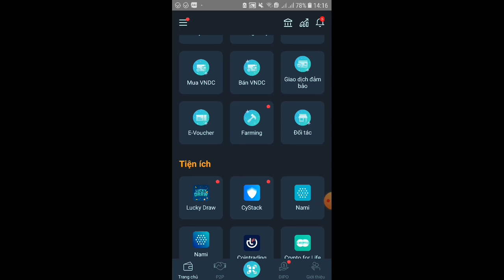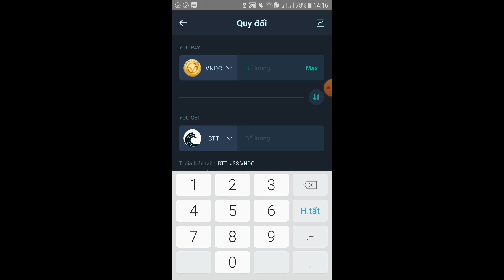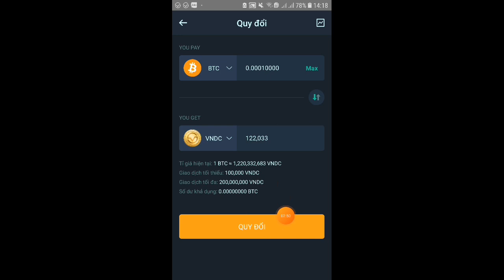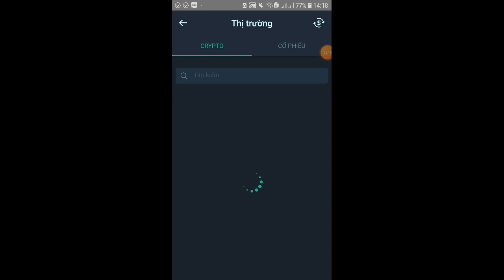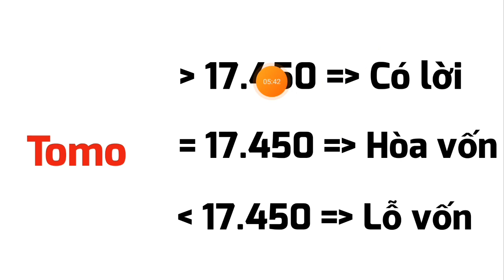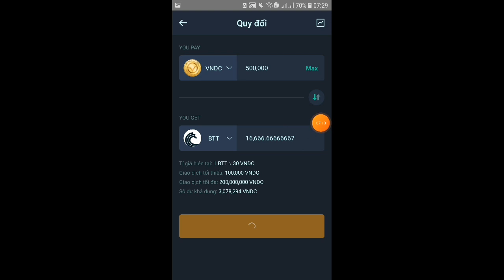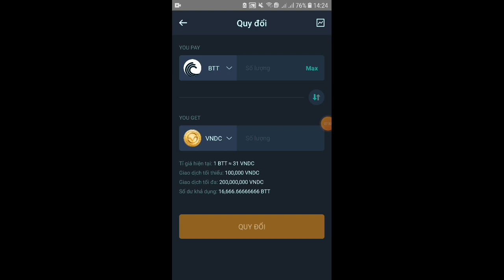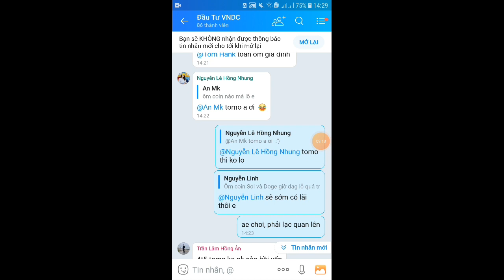VNDC - Hướng dẫn Đầu Tư BitCoin kiếm thu nhập thụ động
VNDC giờ đã đổi tên thương hiệu thành ONUS
TOP SÀN GIAO DỊCH UY TÍN